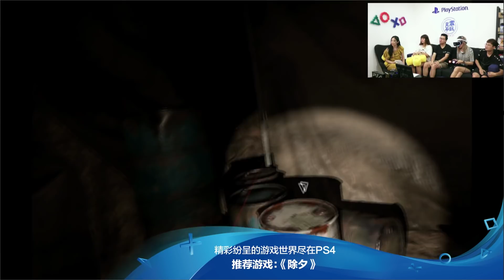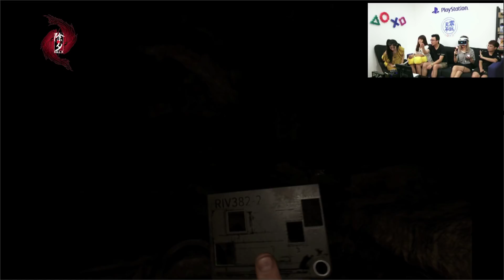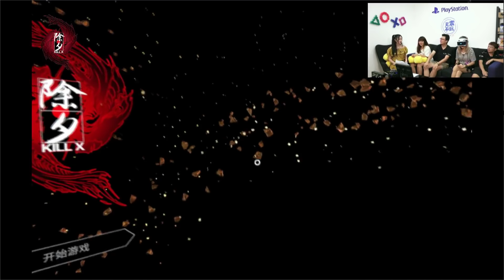Kill X - PlayStation VR Horror Gameplay (PS4) - Volume Warning!